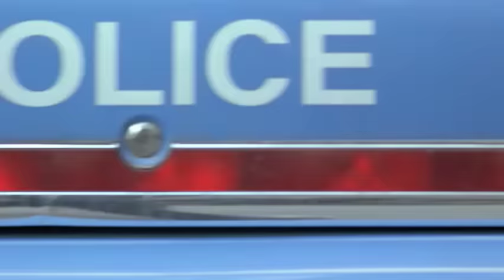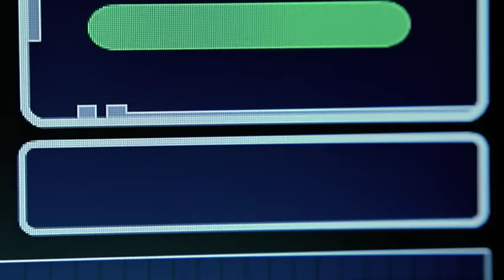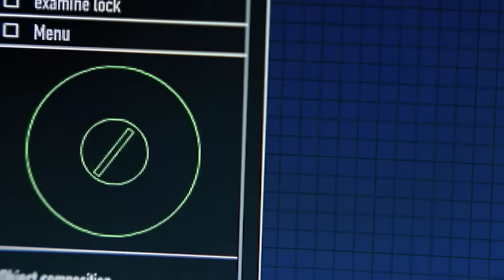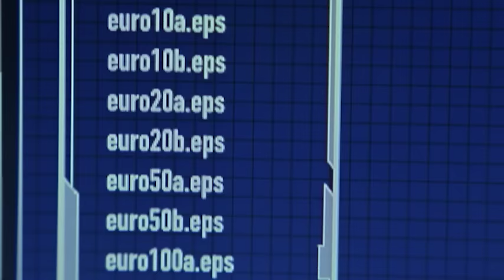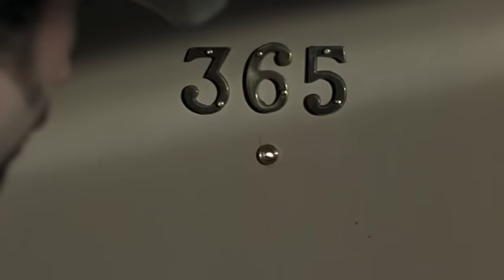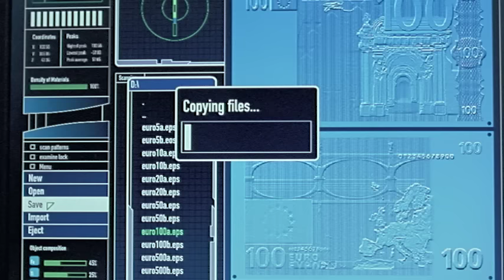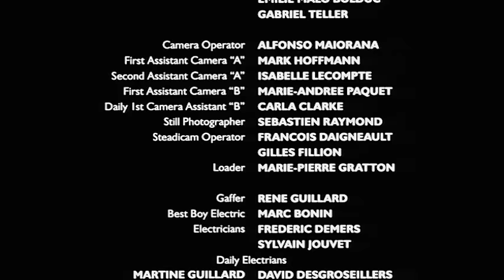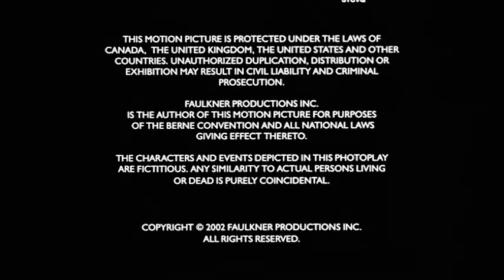Swindle - Full Movie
Four thieves attempt to make the richest score in history in this action-packed crime thriller. Featuring Sherilyn Fenn.